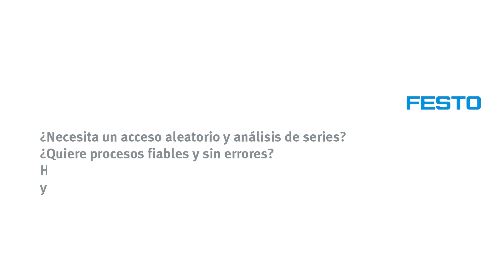Lifetech | Automatización de laboratorio - Preparación de la muestra preanalítica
¿Quiere automatizar en su laboratorio la preparación de muestras preanalíticas? Ponemos la más alta tecnología a su disposición:

- Cabezal dispensador de 8 canales para dispensar la solución reguladora.
- Sistema de manejo YXMx con control de movimiento para transportar los tubos de muestra.
- Sistema de agarre y desarmado para destapar el tubo de muestra.
- Sistema de visión SBOI para identificar la muestra.
- Sistemas de pipeteo para distribuir la muestra, crear diluciones en serie y replicar las microplacas.
- Robot con pinza para operar con microplacas de transferencia.
- Pórtico tridimensional EXCM/EGSK para mover el sistema de pipeteo.
- Controlador inteligente CECC-X para controlar los subsistemas de forma.

Haga que sus procesos de laboratorio sean más rápidos y precisos.